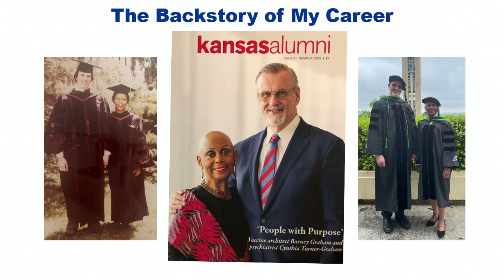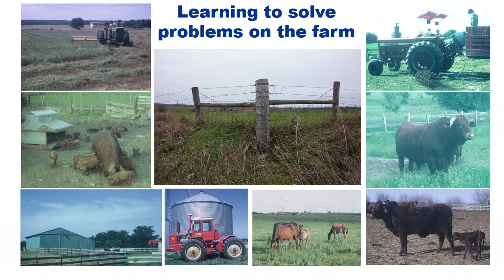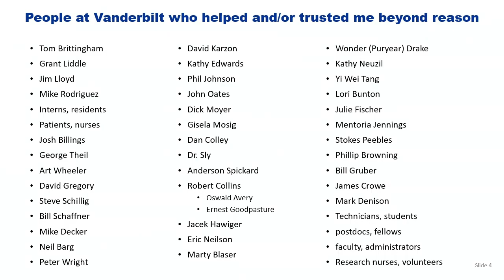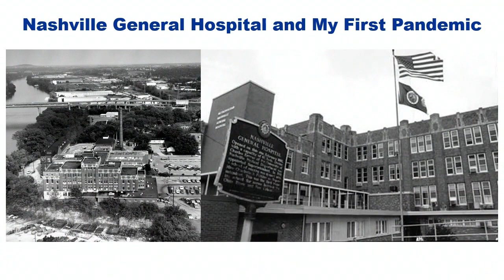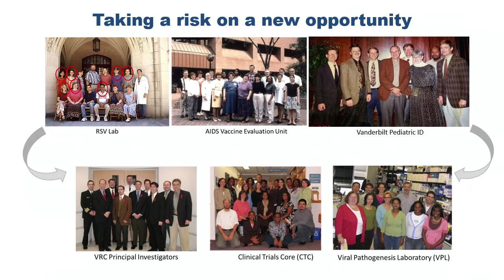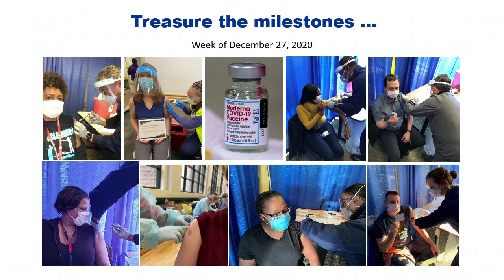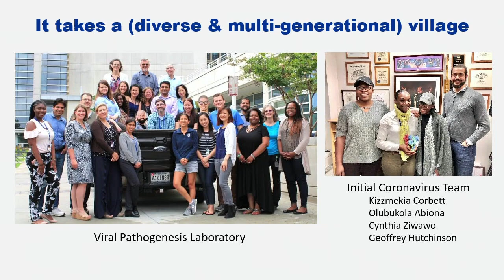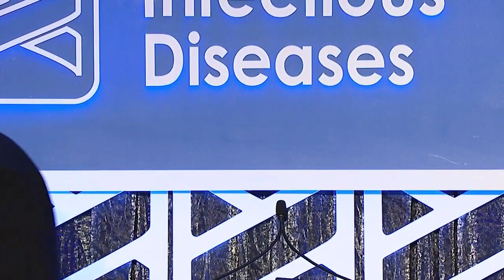2022 NFID Awards Gala: Barney S. Graham, MD, PhD Acceptance Speech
Barney S. Graham, MD, PhD, Morehouse School of Medicine, acceptance of 2022 Maxwell Finland Award for Scientific Achievement from the National Foundation for Infectious Diseases (NFID) [13:52]